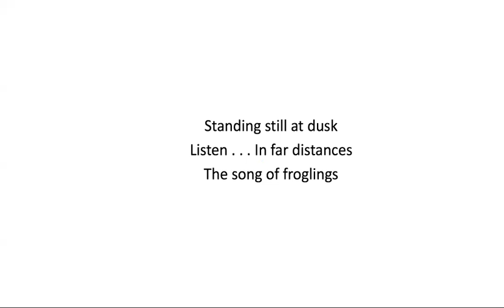Standing still at dusk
Every day this month we'll share a new read along of a poem.

Today we are reading "Standing still at dusk" by Buson.